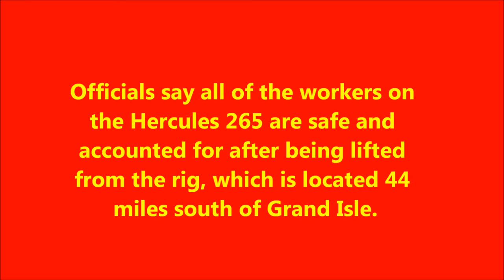COAST GUARD Workers safe after rig blowout Gulf of Mexico JULY 23, 2013